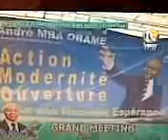AMO A AWENDJE 2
GRAND MEETING DU CANDIDAT AMO A AWENDJE.